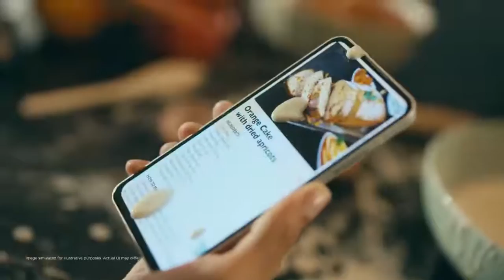Compact Size. BIG POSSIBILITIES. Zenfone 9: Official Launch Video | ASUS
The ALL-NEW compact powerhouse! Zenfone 9 delivers a dynamic, energetic, and eye-catching lifestyle. Its brand-new features and powerful performance let you grab life with one hand, ready to meet every possibility!

/zenfone-9-yt